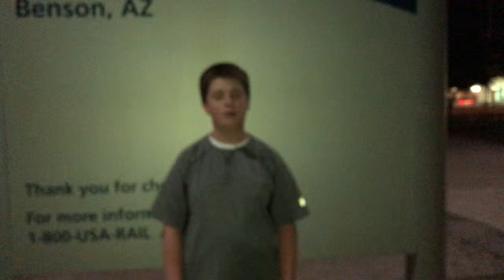Night time Amtrak Texas Eagle Arrives In Benson Arizona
Amtrak Texas Eagle Arrives in the Benson Arizona station night time.